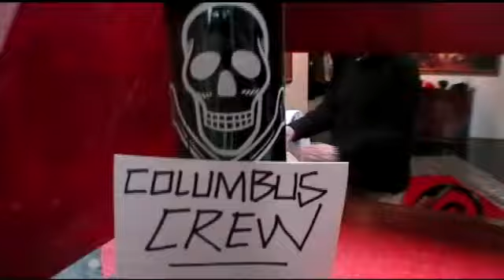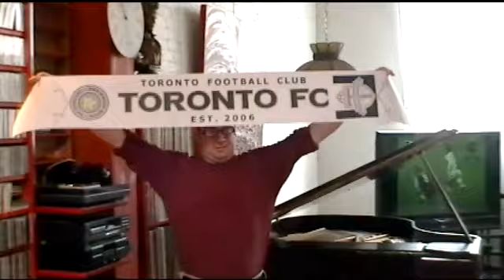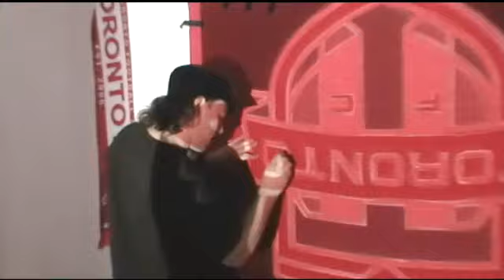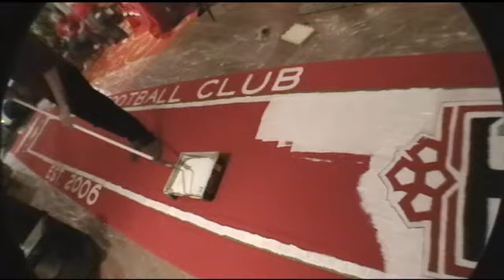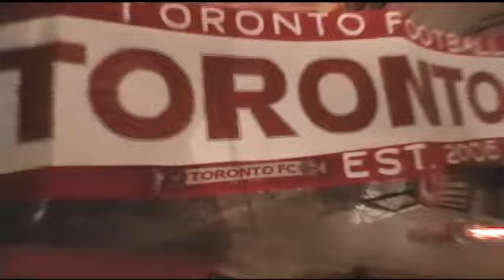RPB Original Scarf Banner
Some Red Patch Boys get together and make a banner or two.